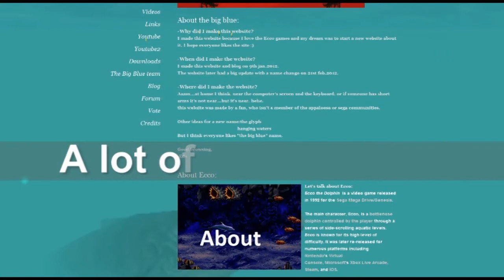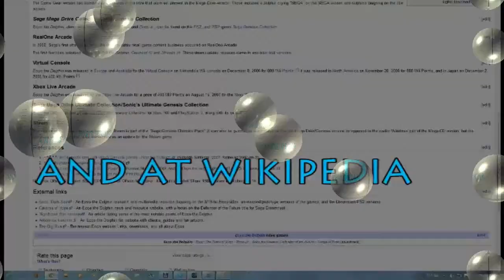The Big Blue Trailer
This is a video including our website.